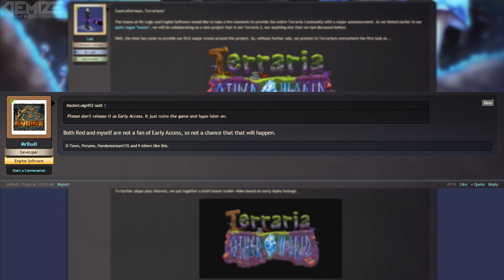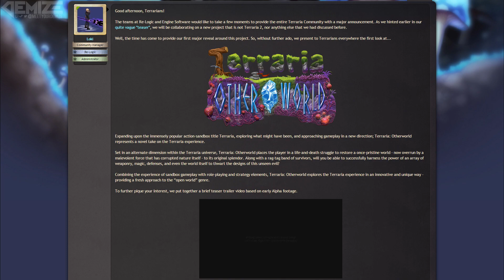Terraria: Otherworld Teaser Discussion (New Terraria Game, Teaser Trailer, & Screenshots!)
Here's my video discussing the new Terraria game announcement for Terraria: Otherworld!